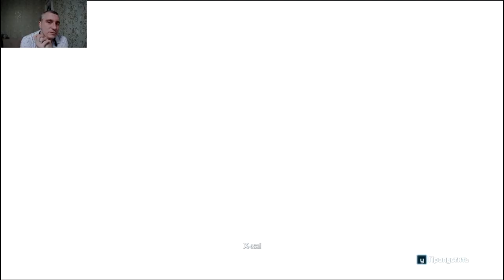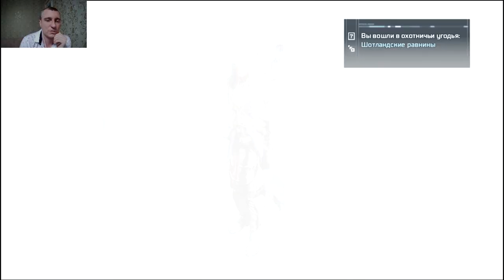Assassins Creed 3 #7 отец и сын